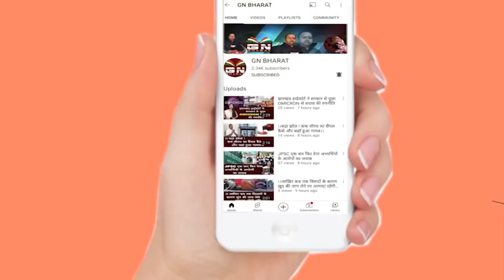I Am Wait कहने वाले पंकज मिश्रा का ED ने इंतजार कराया खत्म